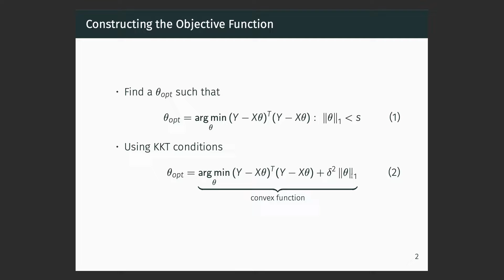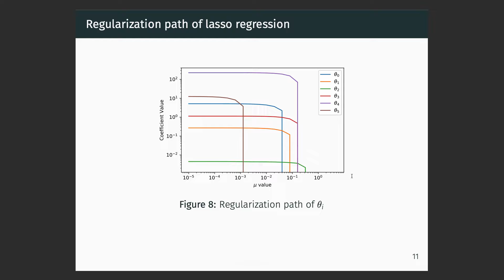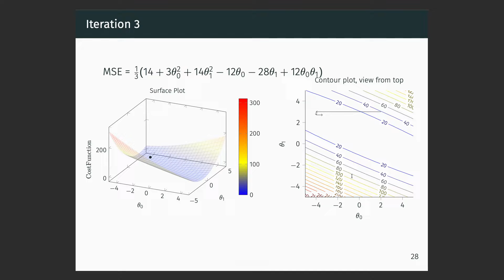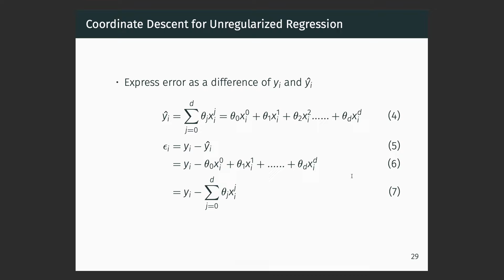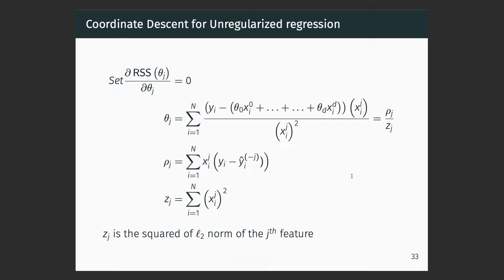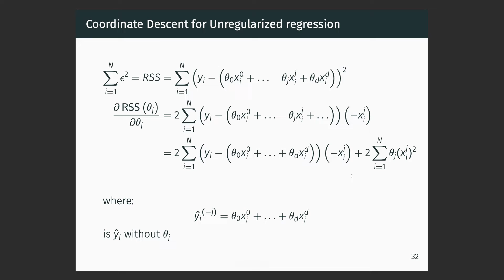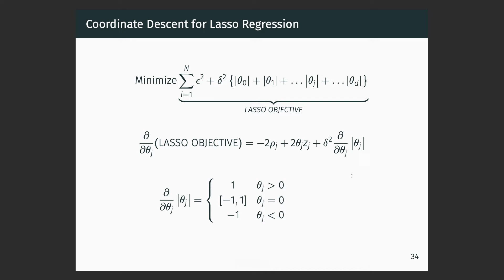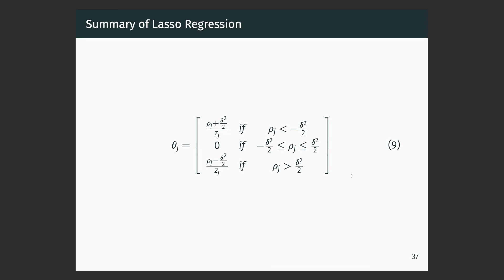Lasso Regression II